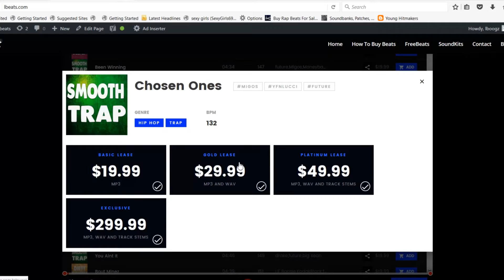[FREE] Rap Freestyle Trap Type Beat - "Big Cash" | Type Beat Instrumental | Prod By Lbeats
This is a kinda up tempo. But it still got that dark vibe

Smooth,  Sad, Chill, Melodic, Freestyle Hard, Emotional, Lofi, Piano, Guitar, Storytelling, trapsoul, R&b, Beats to rap to, Gangsta, Beats to Freestyle to